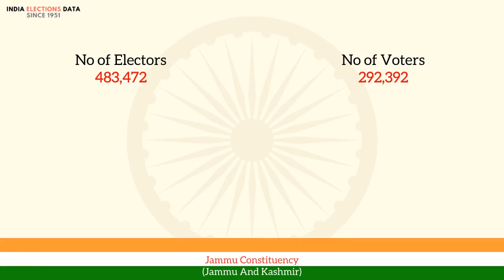Jammu Constituency Jammu And Kashmir loksabha Election Result 1971 Inderjit Malhotra INC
loksabha election 1971 results, for Jammu Constituency, Jammu And Kashmir, where winner is Inderjit Malhotra, from political party INC. Watch the video to know more information about other candidates, voters count, etc.